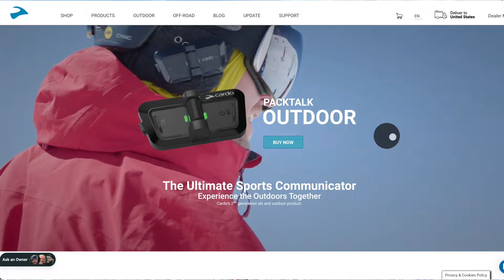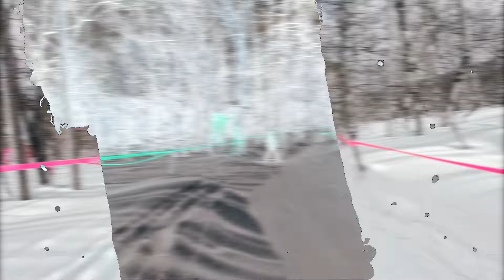【最大1000m！】超クリア！Bluetoothで会話しながら滑れるCardoのPACKTALK OUTDOORを使用して滑ってみた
🔥 Cardo PACKTALK OUTDOOR 製品情報

🔥 Cardo PACKTALK OUTDOOR 販売ページ（Amazon）

対象期間：2024年2月9日（金）～2月29日（木）
対象商品：Cardo PACKTALK OUTDOOR 3製品（ブラック/ホワイト/ブラック 2個セット）

✅ アーバンスタイルやTakehiroに興味がある方はコチラ
Takehiro SKI LINE公式： 👈 まずは登録

🎫 Takehiro SKI｜メンバーシップ［VUCA］

✅ スキー技術やレッスン情報・スキー上達を目指す方はコチラ

🛍️ Takehiro SKI SHOP
僕が普段から使用しているおすすめアイテムはコチラ

☕️ BOREDA COFFEE のオンラインショップ
スキーの活動をきっかけに夫婦で立ち上げたライフスタイルブランド
安比高原で焙煎されたコーヒーと青森県おいらせ町で育てられたハーブティーを販売しています。

🎵 BGM
Artlist